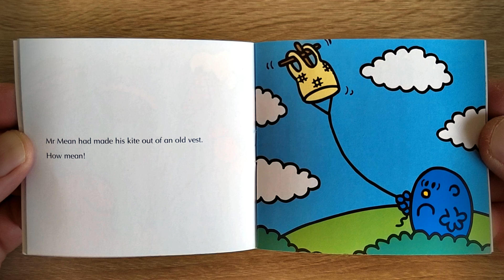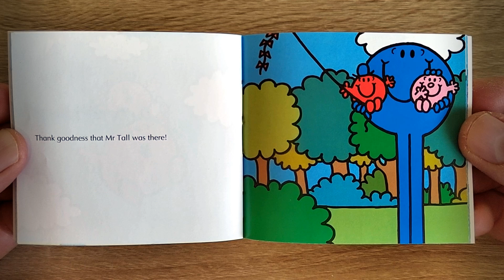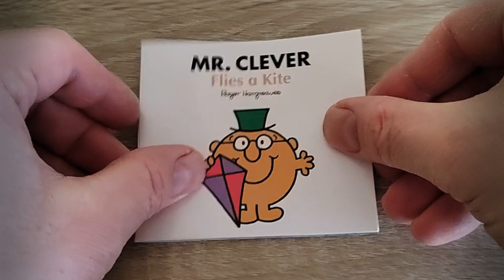Mr Clever Flies a Kite | Mr Men & Little Miss Storybook Collection Read Aloud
Welcome to the Mr Men and Little Miss Storybook collection read aloud! Today let's read Mr Clever Flies a Kite.